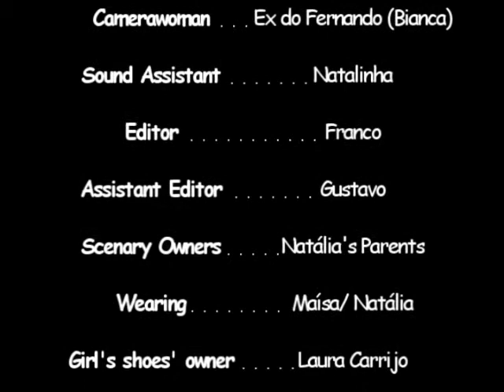Girls just wanna have fun (ITV)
Comentarios:
Vini: Noooooossa como o Gustavo ficou com uns peitin baum...
Maisa diria: A carmem me cumeuuuuuuuuu
Gustavo diria: Vai caga,.
JJ: Nuuuuuossa qs biba boa... hahahahhaha

Video do trabalho de inglês do grupo do gustavo.